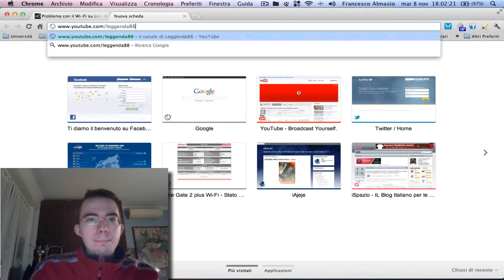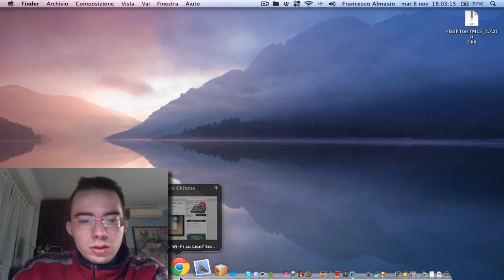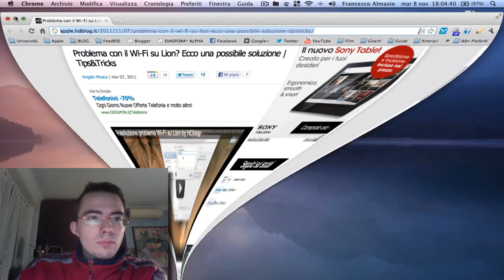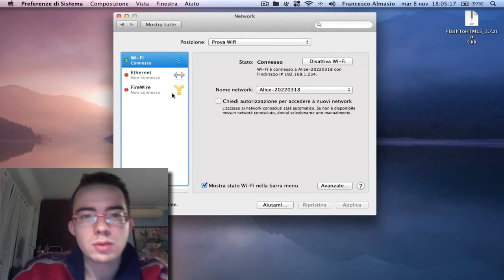Come risolvere problemi wifi su Lion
If you want to see a specific video, just ask in comments down below :) Articolo